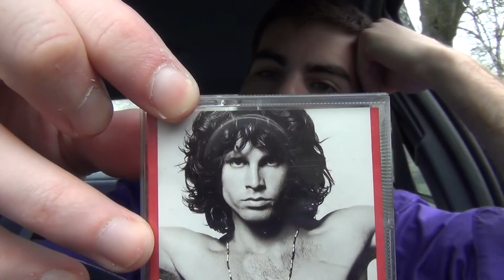My favorite quotes about fear and being yourself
Here are some quotes about fear and individuality that I've found helpful over the years. Are you afraid of being in the cemetery? Don't worry, someday you'll get used to it.